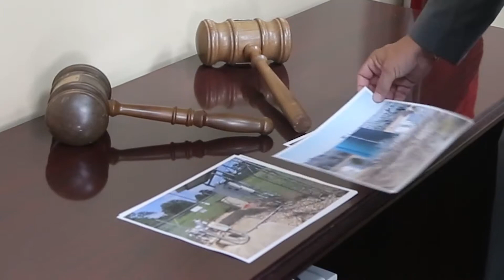Magnificent 7 Water Contract